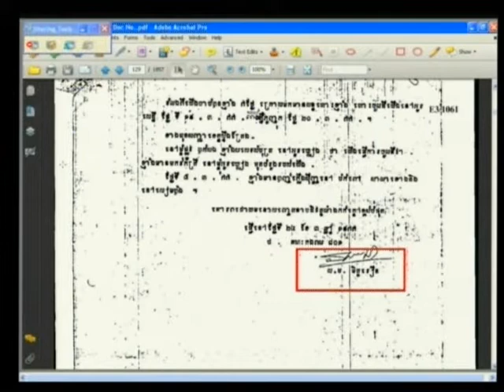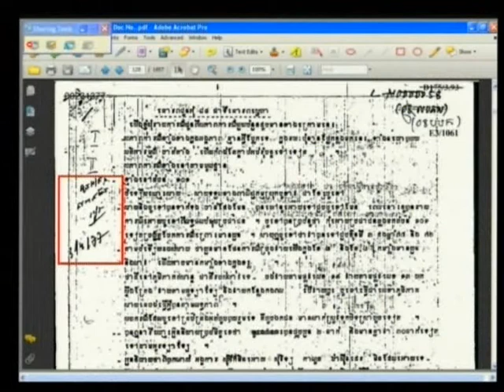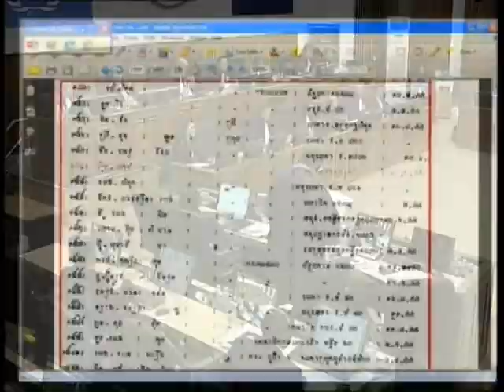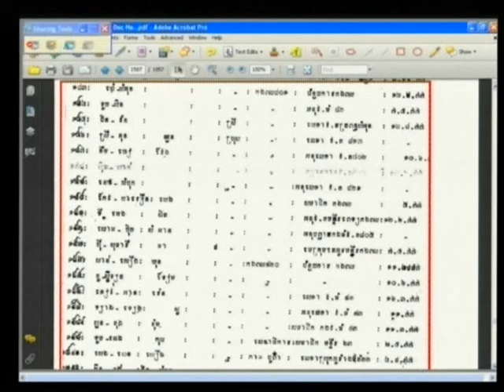Ung Ren 2013 01 09 S4 FL KH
Ung Ren